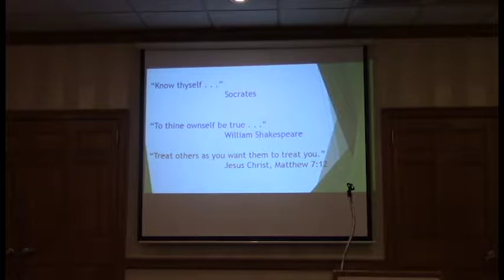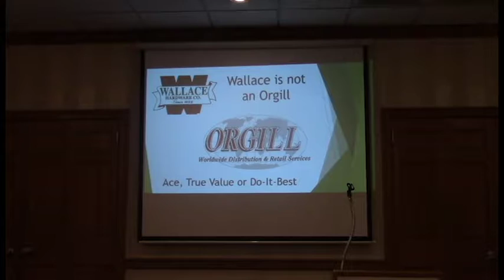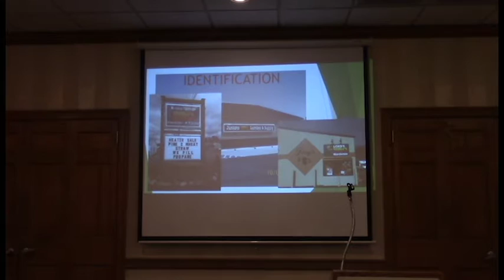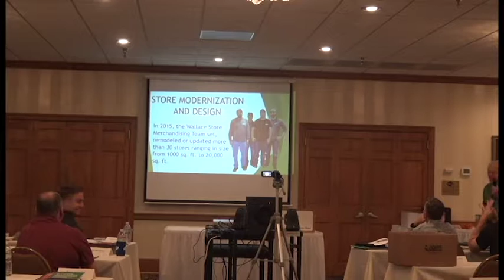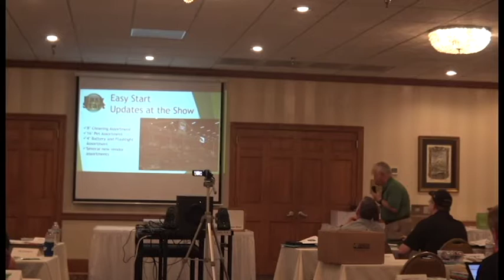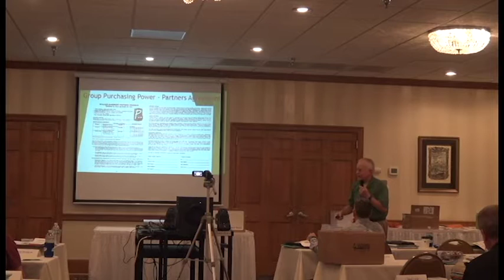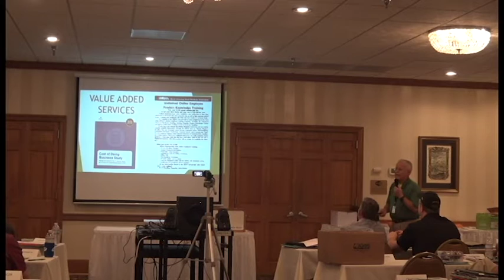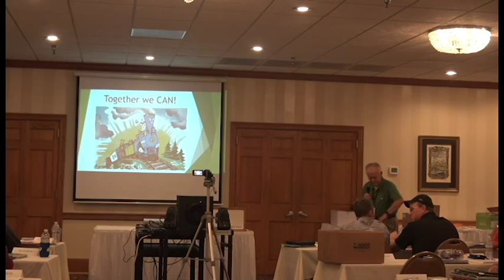Wallace Hardware 2016 Fall Sales Meeting - Richard Snowden & PRO